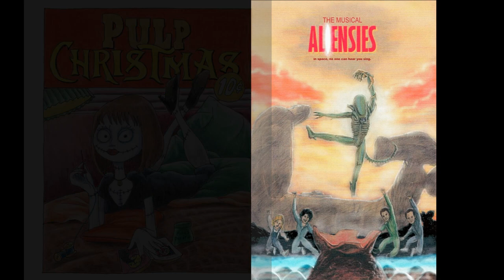Artwork by Danny Renfroe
A video tour of my portrait and cartoon illustrations art.

For more information and / or to put me to work, visit my

I created this video to visually flow and invite you to hit pause at any time to check out the detail.

The following is a list of the celebrities featured in order of appearance by category plus additional credits and acknowledgements.

Celebrity Portrait: Pastel -
Sally Field.

Celebrity Portraits: Illustrations -
Charlie Chaplin; Elijah Wood; Dustin Hoffman; Mark Hamill; Woody Allen; "Gone With the Wind" - Vivian Leigh & Clark Gable; Leonard Nimoy; Christopher Reeve.

Additional segments include "Star Wars: Portraits & Parodies" featuring "Gamorrean Graffiti", "The Sound of Vader"; "Hoth Park"; "Awesome Powers: International Man of Misery" and "Jedi Knight Fever", a favorite of original Star Wars concept artist, Ralph McQuarrie.

Also featured are illustrations from "The Butch G. Cat Journals" book series I co-authored, based on characters created by Terry Angus, plus an animated take on my ad and promo art of the Bend Pet Express stores mascots, Ben & Abby.  Both segments include many works seen in color for the first time.

Songs "Dare to Dream", "Take Me As I Am" and "Butterfinger" were composed, arranged and performed by Danny Renfroe.  That's right, I did that too. :)

I'm still just getting started there and your interest inspires me to keep doing more!